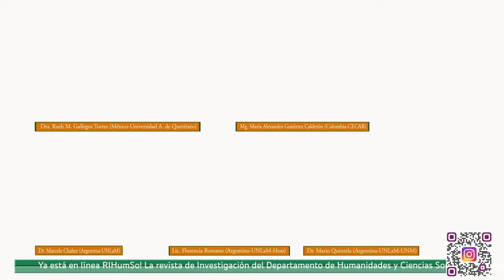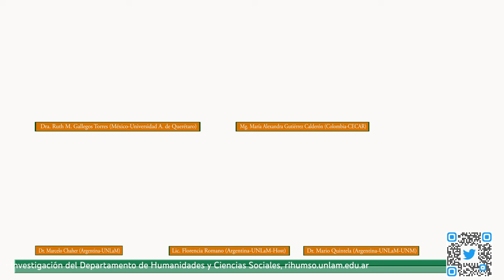CI 2023 20 RRLL Factores y Riesgos Psicosociales Intralaborales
En nuestra 12° temporada, Integrados es Conversaciones Integradas y este domingo te invitamos a compartir un programón RRLL sobre RiesgosPsicosociales. Como siempre en Radio Universidad 89.1 y también en nuestras Redes!
Esta semana compartiremos un programa especial dedicado al abordaje de los Factores y riesgos psicosociales intralaborales. Se desarrollarán los orígenes de estos riesgos derivados de la organización del trabajo, así como la exposición de las personas trabajadoras, las incidencias en la salud física y mental, sus instrumentos de evaluación y programas de prevención, entre otros.

Nuestr@s invitad@s:
- María Alexandra Gutiérrez Calderón (Colombia) Doctoranda en Psicología. Magister en Gerencia del Recurso Humano. Psicóloga. Investigadora y Docente de la carrera de Psicología en la Corporación Universitaria del Caribe, CECAR.

- Mario Quintela (Argentina-UNLaM) Abogado. Miembro de la Asociación de Abogados Laboralistas. Maestrando en Derecho del Trabajo y Relaciones Laborales Internacionales. Consultor independiente. Docente en la cátedra de Condiciones y Medio Ambiente Laboral en nuestra Universidad. Docente en la Universidad Nacional de Moreno.

- Ruth Magdalena Gallegos Torres (México) Dra. en Ciencias de la Salud por la Universidad Autónoma de Querétaro. Maestría en Inteligencia Emocional. Lic. en Enfermería por la Universidad Veracruzana. Maestra en Ciencias de Enfermería. Especialidad en Investigación del Fenómeno de las Drogas por el Centro de Adicciones y Salud Mental de Toronto, del programa de la Comisión Interamericana para el Control de Drogas (CICAD). Docente de Tiempo Completo de la Facultad de Enfermería de la Universidad Autónoma de Querétaro. Posee más de 15 diplomaturas diversas. Es directora de tesis de Licenciatura y Maestría. Participa en proyectos diversos a nivel nacional e internacional. Cuenta con más de 100 ponencias en México y en el Extranjero y más de 80 publicaciones en revistas indexadas.

- Marcelo Chaher (UNLaM) Abogado. Coordinador de la Lic. en Relaciones Laborales en nuestra Universidad.

Equipo Integrados/CI
Conducción: Florencia Romano
Producción: Angélica Alvarez - Daiana García - Agustina Godoy
Operación técnica y sonido: Maximiliano Brandoli

Materiales descargables

Riesgos psicosociales intralaborales y de estrés en trabajadores del sector secundario.

Factores de riesgo psicosocial intralaborales y su relación con dolor músculo esquelético en docentes universitarios.